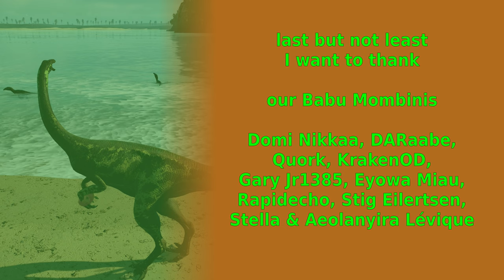The Isle Evrima - The Birth Of Brian - Update 7.5 - Gallimimus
we got an galli egg and had a lovely family. as the firstborn, we witnessed the birth of brian. we had a lot of fun until the disaster began :/

Floating Variables - Isaac Larson (12sec - 33sec)
Here's Hoping - Fabien Tell (33sec - 2min 27sec)
Broadway Premiere - Trailer Worx (2min 27sec - 3min 23sec)
Choir Hymn - More than Family (3min 23sec - 3min 40sec)
Catch Me Later - Kikoru (3min 40sec - 5min 37sec)
Happy-Go-Lucky - Victor Lundberg (5min 37sec - 8min 01sec)
When All Kingdoms Fall - Edgar Hopp (8min 01sec - 10min 51sec)
Peacekeepers - Dream Cave (10min 51sec - 12min 53sec)